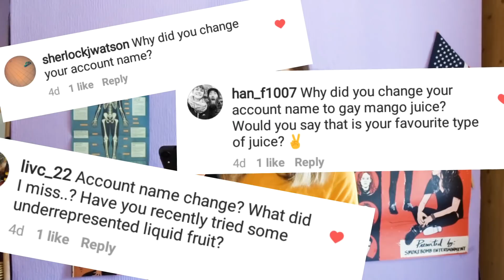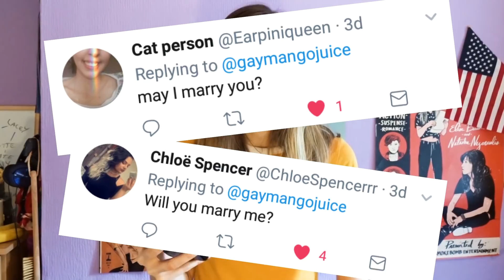Do I Have A Girlfriend???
Images/music used for parody purposes and commentary only and do not belong to me.